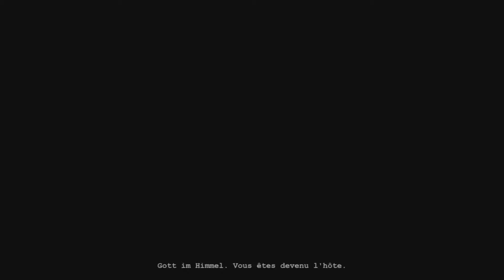[FIN] UN TERRIBLE EPISODE | Let' Play OUTLAST | Dérnier épisode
Salut à toutes et à tous aujourd'hui on se retrouve pour notre tout premier let's play sur un jeux de dingue... Outlast va nous donner des frissons tout au long du jeux , en compagnie de Basstof et Lutch. Une vidéo sur Outlast sera diffusé tout les vendredi aprés-midi.

On espère que cette vidéo vous plaira et on vous dit tchao tout le monde.

/!\EPISODE PRÉCÉDENT/!\

Regarde notre vidéo de présentation si tu veut voir l'avenir de notre chaine.